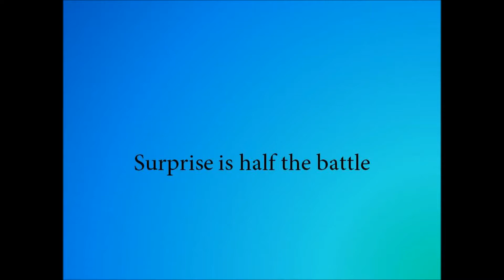SWTOR 60 Infiltration Shadow #38 3.3 Alderaan PvP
This will probably be my first infiltration video before 4.0 so I wanted to make it a good one.  I show a pretty looking scoreboard in the beginning but I wanted to show a even better game.  For this Alderaan PvP, I get some crazy burst on my shadow and we win with a triple cap.

I own NONE of the music rights for this video.
The purpose of this video is for instruction and entertainment, no copyright infringements intended.